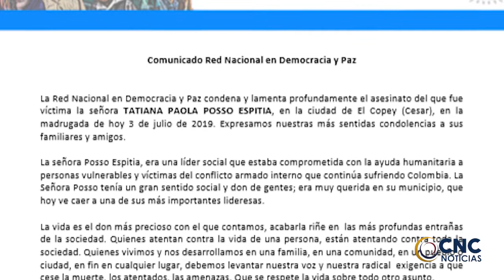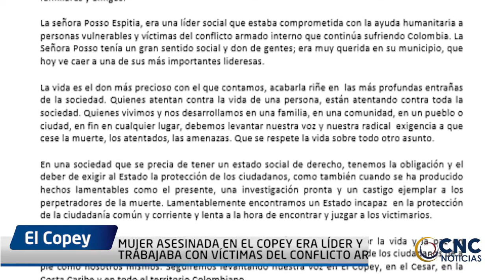MUJER ASESINADA EN EL COPEY ERA LÍDER Y TRABAJABA CON VÍCTIMAS DEL CONFLICTO ARMADO